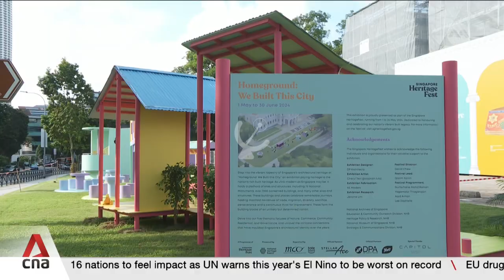CNA HD: Intro Asia Tonight 2024 (2024/04/30)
Channel NewsAsia
Member of MediaCorp Singapore